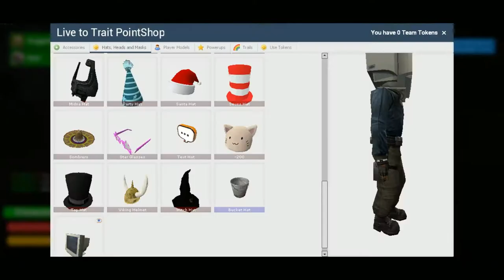-TheGibbon Strikes Back- Holiday Special 4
(Edit - I realized I had accidentally uploaded this with my "ending credits" as the introduction lmao.. Sorry haha!)

Brand new to this YouTube thing, let me know how you feel about my performance! It certainly makes my day alot happier | }
Anyways, enjoy yourself, thank you for the time- and have a great day!